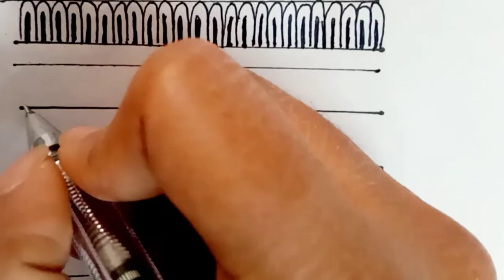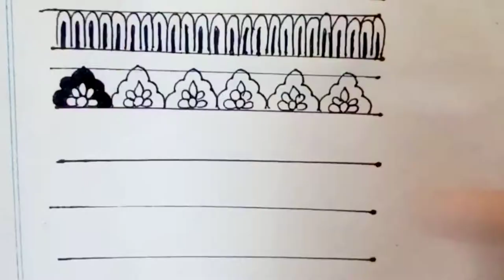How To Draw Beautiful, Quick and Easy MANDALA ART Patterns For Beginners -Tutorial 2 | AP Art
Hello Everyone,
This is the Second Tutorial video of my mandala art series. In this video you will get to know the basic patterns of mandala art which are used to start drawing mandala art for beginners.
This tutorial shows some simple Patterns to start drawing mandala art. Drawing a mandala is a meditative and therapeutic process. Even if you are new at it, the act of drawing a mandala is a really stress-relieving process. Hence, I encourage everyone to give it a shot. So here is the very easy way to start with.
I hope you like it this way and try it.